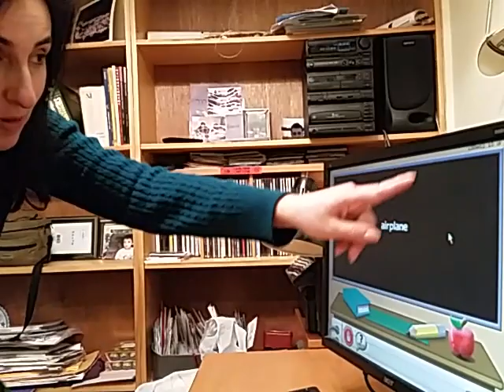Efi Edmark Reading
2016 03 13 Efi Edmark Reading